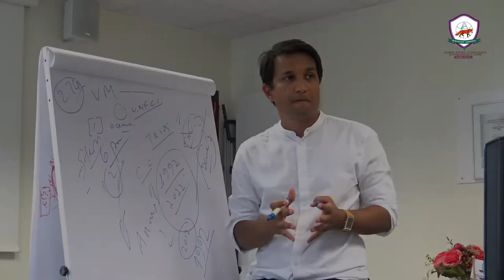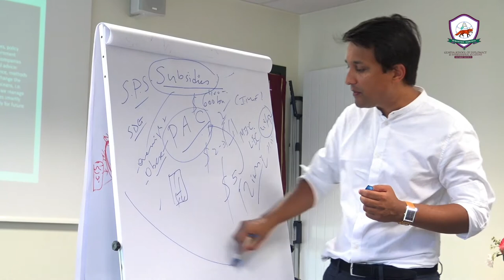Introducing Dr. Yuvan Beejadhur - Sustainable Development Specialist - Teaching Blue Diplomacy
GSD has the pleasure of inviting Dr. Yuvan Beejadhur, a Sustainable Development Specialist from Mauritius who is teaching Blue Diplomacy in our Bachelors and Masters programme as a visiting professor this semester.

Here is a short introduction to Dr. Yuvan Beejadhur speaking about his work, his subject and his ideas for the future.